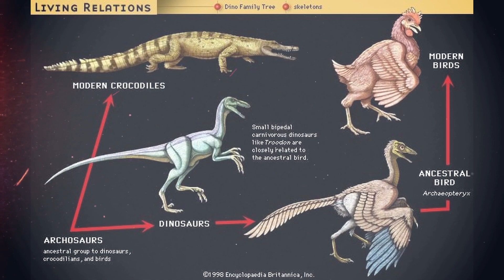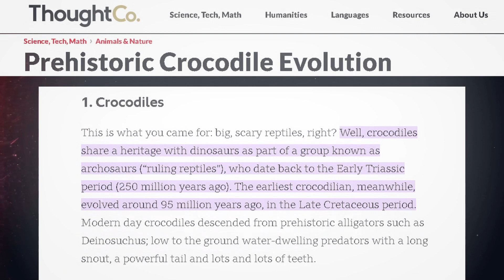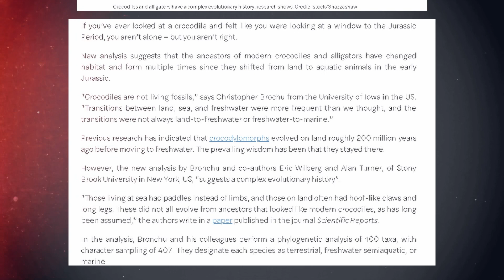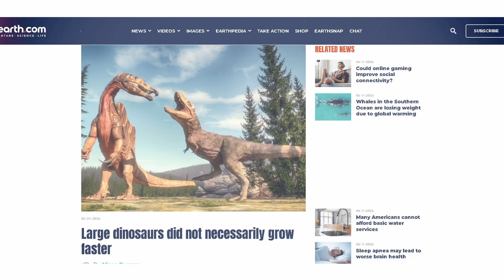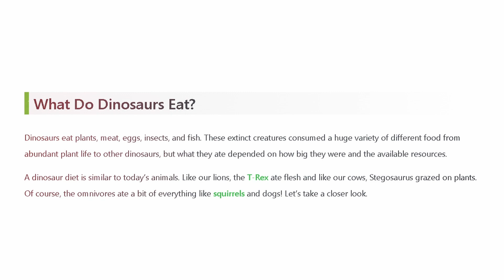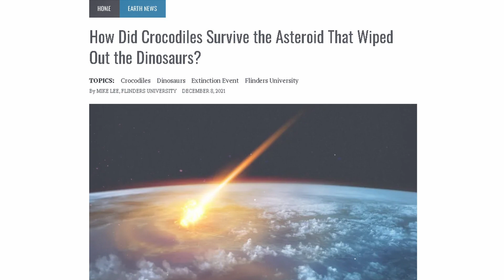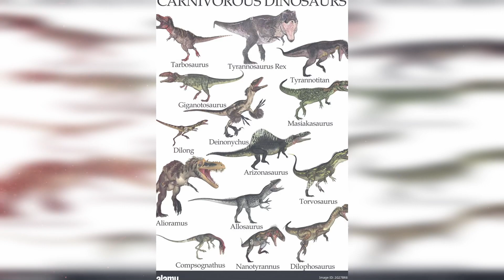What Made Crocodiles Survive and Dinosaurs Die? A Comparative Analysis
Have you ever wondered why crocodiles are still around today, while their prehistoric cousins the dinosaurs went extinct?

One group survived and thrived, while the other vanished into history. What was the key to their survival?

It's a fascinating questHow Crocodiles Survived The Meteor That Killed All Dinosaurs | Modern Dinosaursion, which we are going to examine for you later in this video!